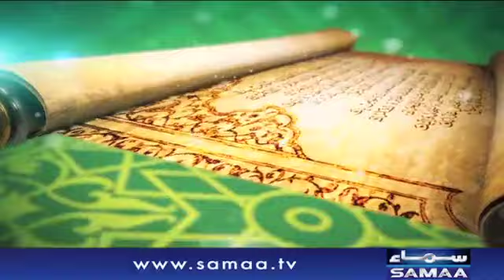Qutb Online | Bilal Qutb | 11th Ramzan Special Transmission | Samaa TV | 27 May 2018